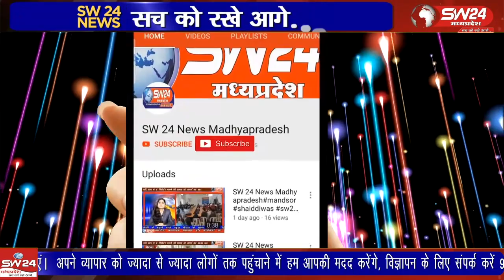प्रदेश कांग्रेस कमेटी के अध्यक्ष कमलनाथ के निर्देश पर ब्लॉक कांग्रेस पठारी के कार्यकर्ताओं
प्रदेश कांग्रेस कमेटी के अध्यक्ष कमलनाथ के निर्देश पर ब्लॉक कांग्रेस पठारी के कार्यकर्ताओं ने नगर के बस स्टैंड पर हाथ से हाथ जोड़ो अभियान के अंतर्गत नुक्कड़ सभा का आयोजन किया विदिशा से आशीष सहेले की रिपोर्ट ।